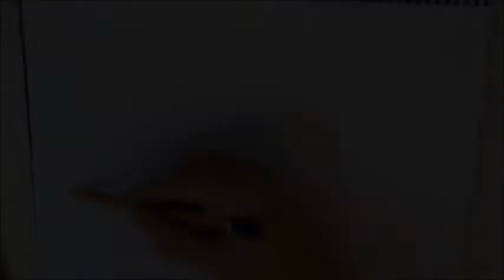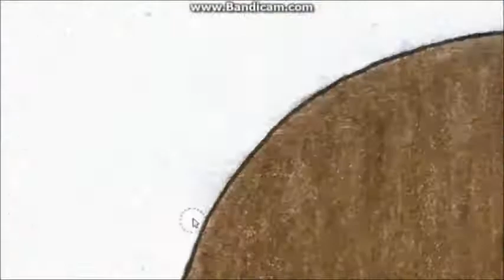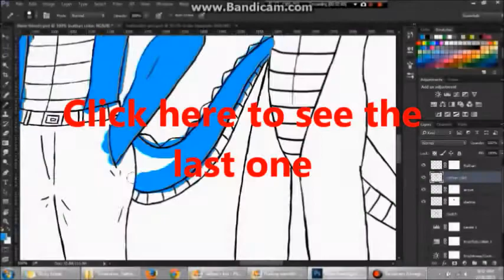[Speed draw] Nathan and Willie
This video is hella old. Like maybe a year or something. It was made as a preemptive thank you to my friend Austin for making an animation featuring Nathan.